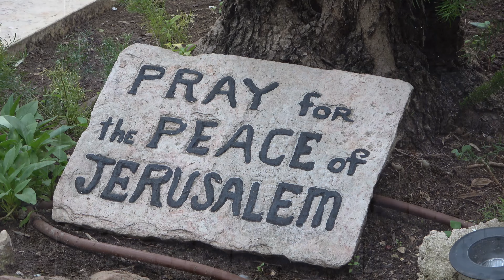Hatikvah - National Anthem of Israel - התקווה Guitar version of Ivan Ivanov